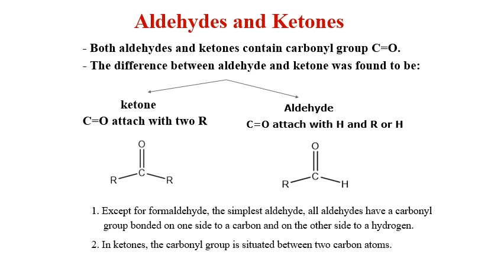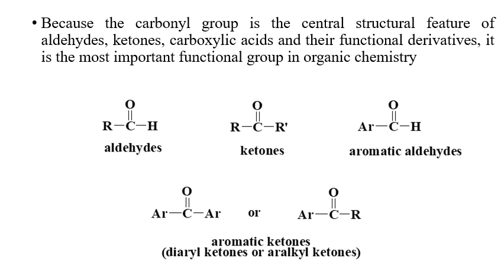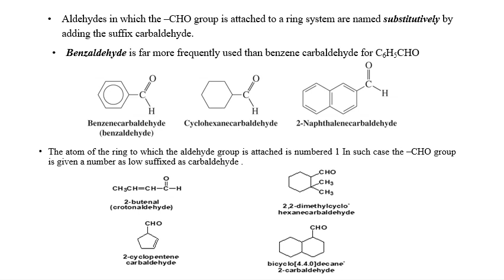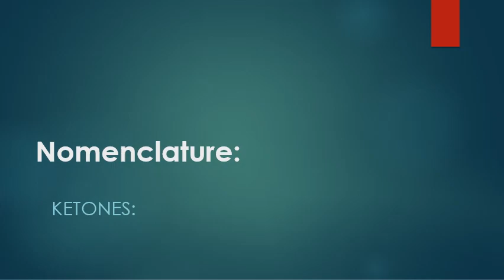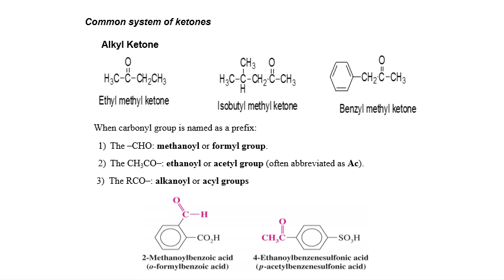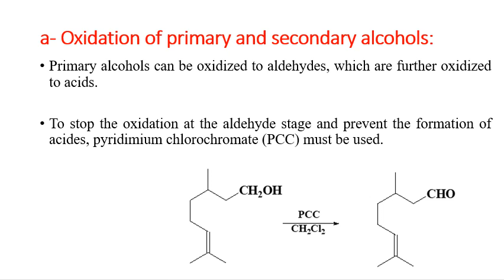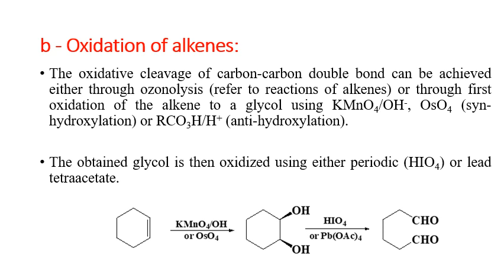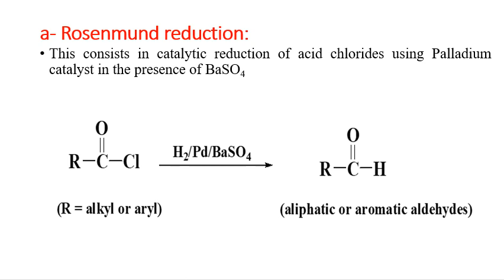Aldehydes and ketones